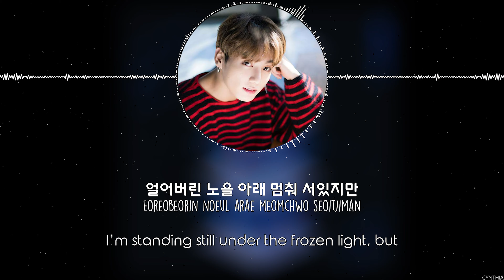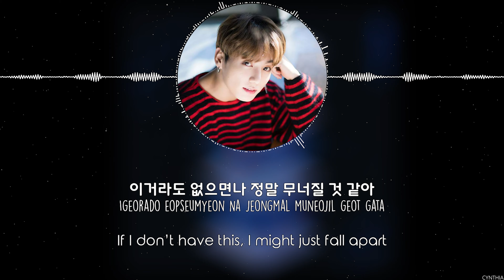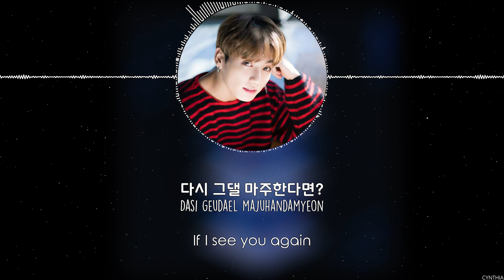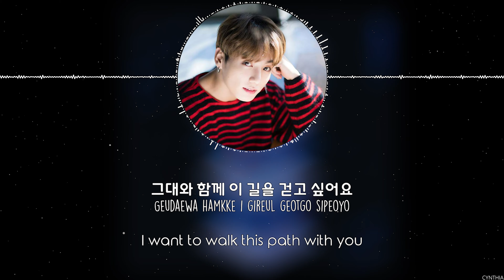JUNGKOOK - Still With You [HAN+ROM+ENG]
JUNGKOOK - Still With You
FESTA 2020